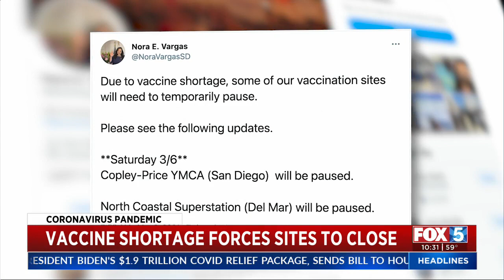Supply Shortage Forces Vaccination Sites To Close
Vaccination sites throughout San Diego County closed this weekend because of a vaccine supply shortage.